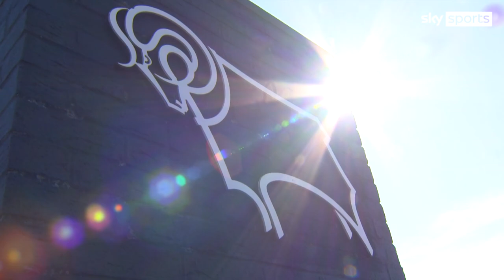Clowes Developments to submit bid to buy Derby County after purchasing Pride Park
Derbyshire-based property group Clowes Developments (UK) Ltd will submit a bid to buy Derby County after purchasing the company that owned Pride Park Stadium from Mel Morris.

Clowes have also issued an interim loan to the club which will enable Derby to start the League One season and trade while a deal to purchase the Rams is concluded.